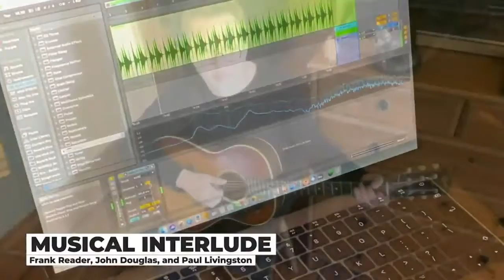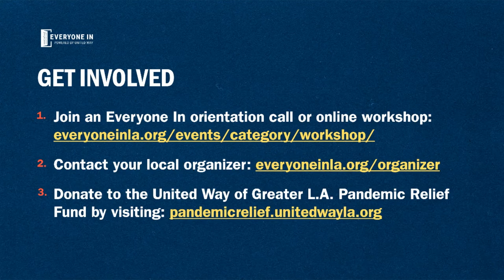Stories From The Frontline Online: San Gabriel Valley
Stories From The Frontline is an opportunity for people in the community who have experienced homelessness, or worked to end it, to share their personal stories of strength and perseverance.